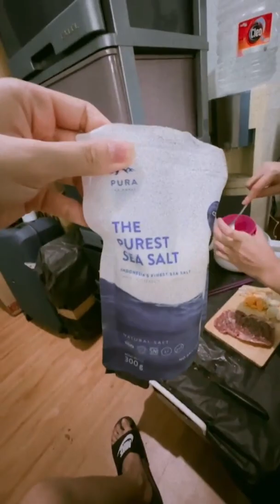LIVE IG MARSHEILLA GISCHA!!!